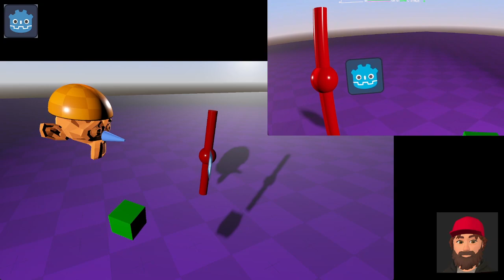Godot: Mixed-reality capture / Spectator-cam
Back from earning some coin on Location; set a little time aside now to get my XR (and Game narrative, and Virtual Production, and story-telling) on again.